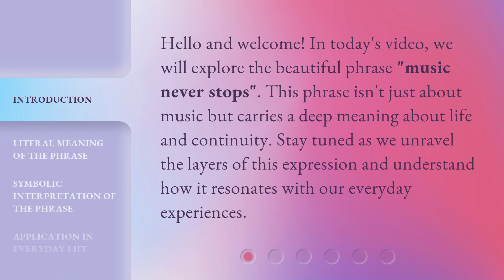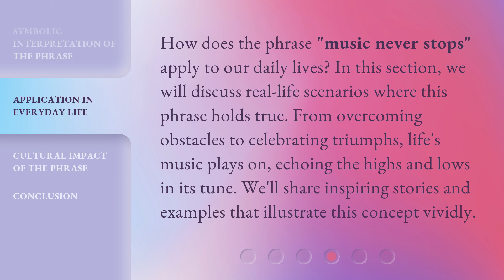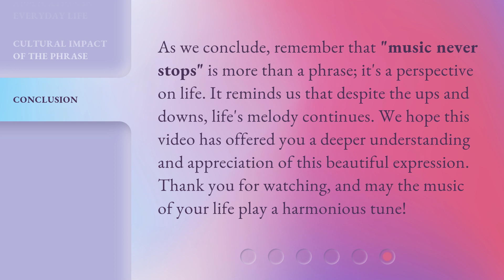The Melody of Life: Understanding "Music Never Stops"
The Melody of Life: Understanding 'Music Never Stops' • Embark on a captivating journey as we explore the profound meaning behind the phrase 'Music Never Stops'. Discover how music transcends boundaries, heals souls, and becomes the ultimate expression of life's rhythm.

00:00 • Introduction - The Melody of Life: Understanding "Music Never Stops"
00:31 • Literal Meaning of the Phrase
00:58 • Symbolic Interpretation of the Phrase
01:24 • Application in Everyday Life
01:52 • Cultural Impact of the Phrase